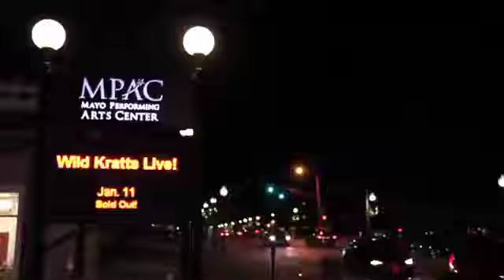2016 Outstanding Historic Theatre Award Winner